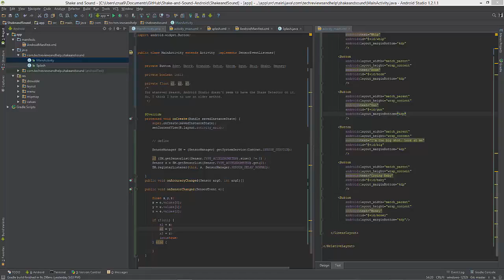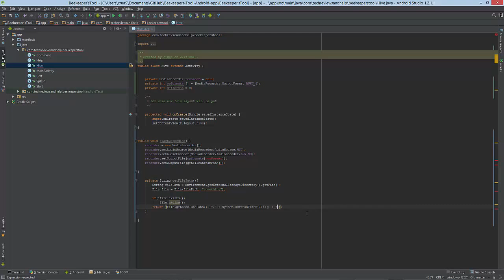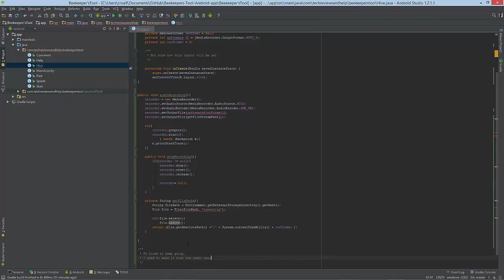Android coding Bee Keepers Tool voice recorder